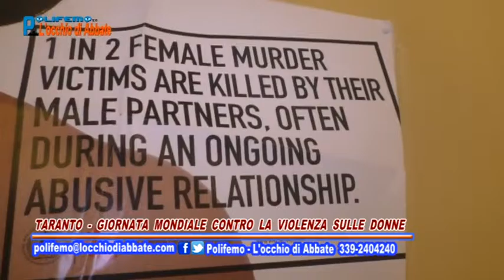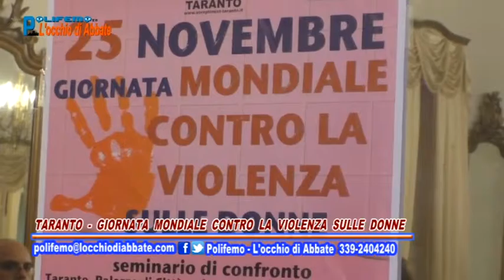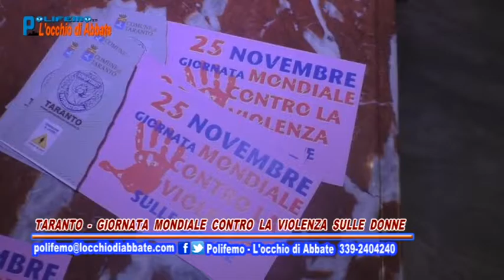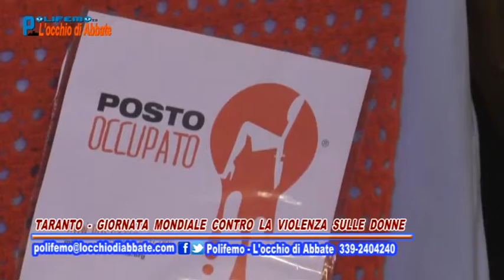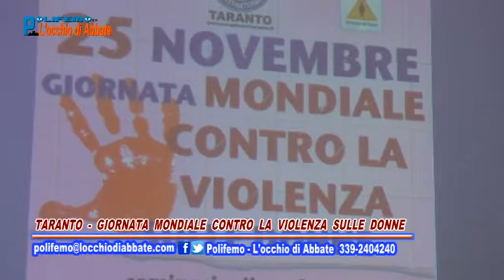Polifemo del 2 dicembre - Taranto, Giornata Mondiale contro al violenza sulle Donne